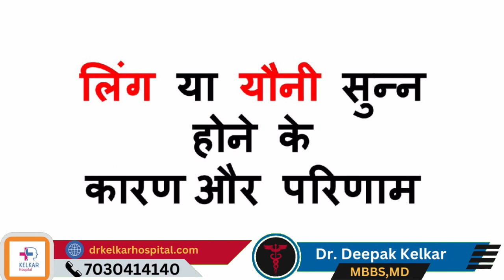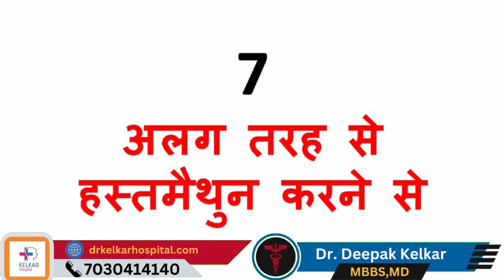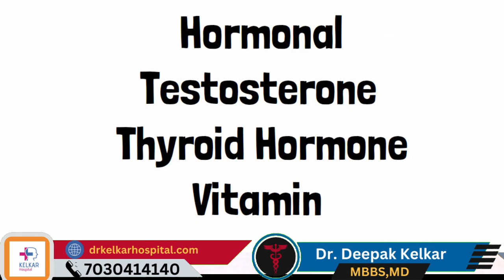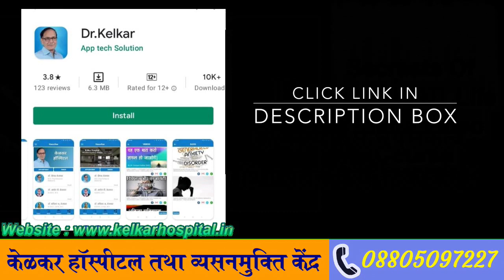Numbness In Penis Or Vagina - Dr. Deepak Kelkar (M.D.) Psychiatrist, Sexologist, Hypnotherapist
• Psychiatrist
• Hypnotherapist
• Psychotherapist,
• De-addiction Specialist
• Sexologist

नस्कलन या योनि में सुन्नता एक सामान्य शारीरिक स्थिति हो सकती है, जिसमें व्यक्ति को उन इलाकों का आभास होता है जिनमें उनके जननांगों की प्रतिक्रियाएँ होनी चाहिए। यह स्थिति कई कारणों से हो सकती है और यह सामान्यत: अस्थायी होती है, लेकिन कुछ बार यह गंभीर चिकित्सीय समस्याओं का संकेत भी हो सकता है।

कारण:

सामान्य ठंडा या अधिक ठंडे पानी का संपर्क
अधिक बैठने या लेटने की स्थिति में दीर्घ समय तक रहना
अधिक समय तक स्थूलकीतायुक्त वसा खाना
साधारण थकान या थकान
शारीरिक या मानसिक तनाव
शराब या ड्रग्स का सेवन
डायबिटीज या अन्य न्यूरोलॉजिकल समस्याएँ
यदि आपको नस्कलन या योनि में सुन्नता बार-बार होती है और यह लम्बे समय तक बनी रहती है, तो आपको एक चिकित्सक से मिलना चाहिए। विशेष रूप से यदि इसके साथ कोई अन्य लक्षण भी हों जैसे कि दर्द, सूजन, पेशाब करने में समस्या, खून के इलाकों में बदलाव, तो तुरंत चिकित्सक की सलाह लेनी चाहिए।

चिकित्सा जांच और निदान:
चिकित्सा जांच के दौरान, चिकित्सक आपके मेडिकल हिस्ट्री को पूरी तरह से समझने का प्रयास करेंगे और शारीरिक परीक्षण कर सकते हैं। वे आपके समस्या के कारण को निर्धारित करने के लिए आवश्यक टेस्ट भी सुझा सकते हैं, जैसे कि रक्त परीक्षण, यौन रोग जांच आदि।

सावधानियां:

यदि आपको योनि में सुन्नता है, तो तेज गति से से बैठने से बचें और राहत पाने के लिए गरम पानी की सीट लें।
सिगरेट या अन्य नशीले पदार्थों की सेवन से बचें, क्योंकि यह नस्कलन को बढ़ा सकते हैं।
सही डाइट, पर्याप्त पानी पीना और नियमित व्यायाम का पालन करें, ताकि आपका शारीर स्वस्थ और प्रबल रहे।
वे आपकी सहायता करेंगे और सही निदान और उपचार प्रदान करेंगे।

Experiencing Numbness in the Penis or Vagina: Causes, Symptoms, and Possible Remedies

Numbness in the penis or vagina can be an unsettling sensation that individuals may encounter at some point in their lives. While occasional numbness can be a temporary and harmless occurrence, it's important to understand its potential causes, associated symptoms, and when to seek medical attention.

Causes:

Temperature Exposure: Exposure to cold temperatures or prolonged contact with icy water can lead to temporary numbness in the genital area.
Prolonged Sitting or Pressure: Sitting or lying down for extended periods can temporarily compress nerves and cause numbness.
Lack of Blood Flow: Poor circulation, often due to sitting in a way that restricts blood flow, can lead to numbness.
Vitamin Deficiencies: Inadequate intake of certain vitamins and minerals can affect nerve health and potentially lead to numbness.
Stress and Anxiety: Mental stress and anxiety can cause physical symptoms, including numbness or tingling sensations.
Nerve Compression: Compression of nerves in the pelvic region due to certain postures or activities can result in numbness.
Medical Conditions: Underlying medical conditions such as diabetes, multiple sclerosis, or nerve-related disorders can lead to genital numbness.
Symptoms:

Numbness or tingling sensation in the genital area.
Temporary loss of feeling during sexual activity or urination.
Discomfort or a sense of "pins and needles."
Sensation of coldness in the genital region.
Possible accompanying symptoms, such as pain, swelling, or difficulty with bladder control, should be taken seriously.